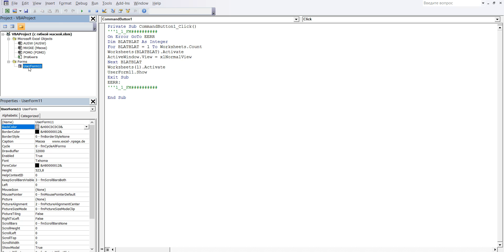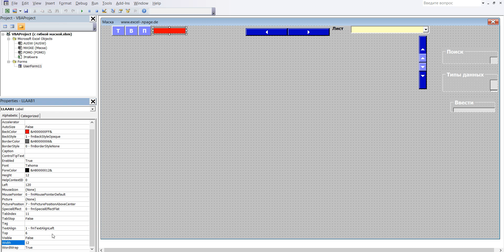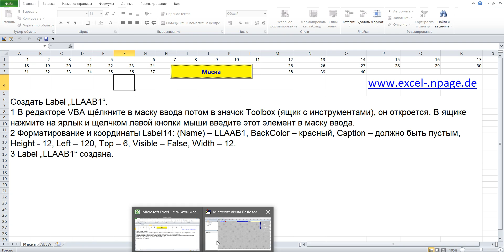40 Excel VBA Создание программы базы данных в Excel с гибкой маской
Cоздать Label „LLAAB1“.
1 В редакторе VBA щёлкните в маску ввода потом в значок Toolbox (ящик с инструментами), он откроется. В ящике нажмите на ярлык и щелчком левой кнопки мыши введите этот элемент в маску ввода.
2 Форматирование и координаты Label14: (Name) – LLAAB1, BackColor – красный, Caption – должно быть пустым, Height - 12, Left – 120, Top – 6, Visible – False, Width – 12.
3 Label „LLAAB1“ создана.